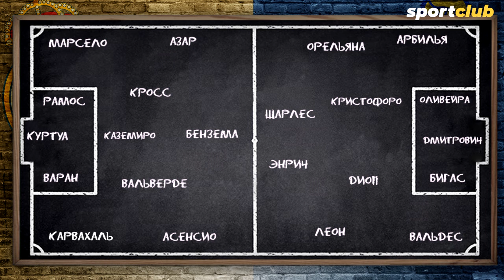Реал Мадрид — Эйбар. Превью к матчу: статистика, составы и прогноз на матч 14.06.2020.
В это воскресенье большой футбол возвращается в столицу Испании. Реал Мадрид сыграет с крепким аутсайдером - Эйбаром. Подробности встречи в нашем превью.